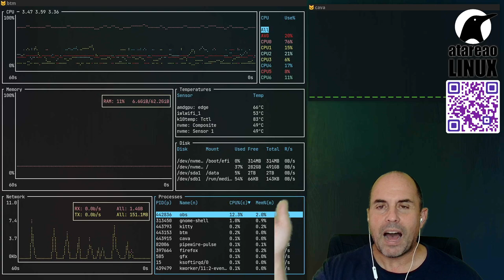396 - No te lo igualo, te lo mejoro. DeepL en Linux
DeepL es un servicio de traducción que te ayudará en tus traducciones. Con la extensión de GNOME SHell, te muestro como puedes utilizarla en Linux.